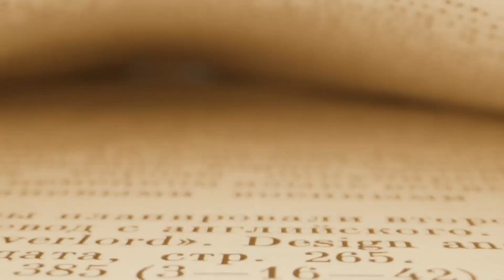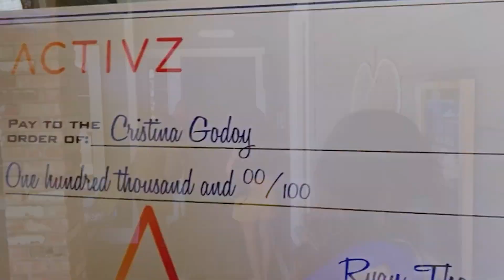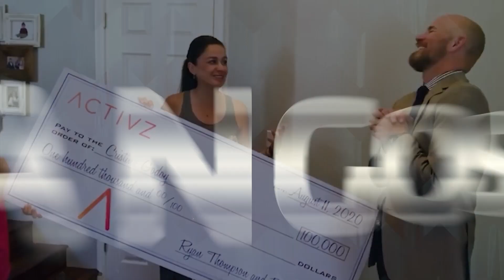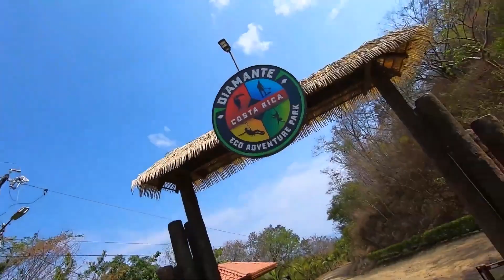Celebrando nuestro 5to Aniversario